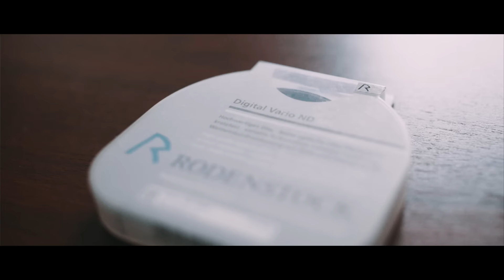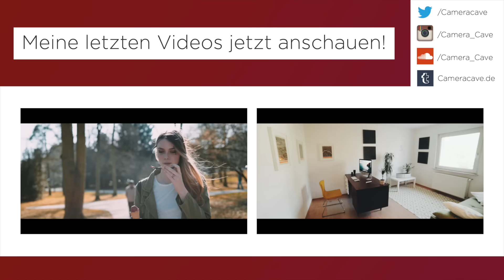WHAT'S IN MY PHOTO CASE? - Mein Kamera-Equipment! - 2.000 Abonnenten Special!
Vielen Dank an alle die dabei sind! Ich zeige euch einfach mal mit welchem Filmequipment ich so arbeite. Viel Spaß! :)

Falls ihr Fragen zu dem Equipment habt schreibt mir das gerne in die Kommentare. Ich beantworte JEDE Frage!

Gefilmt wurde mit:

Objektive: Nikon 24mm f2.8 AI-S
*Mein Fotokoffer

Track: Feki - Thankful

Graded with Camera Cave City Luts. Coming soon.